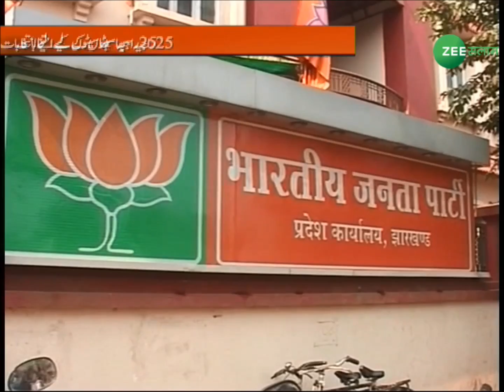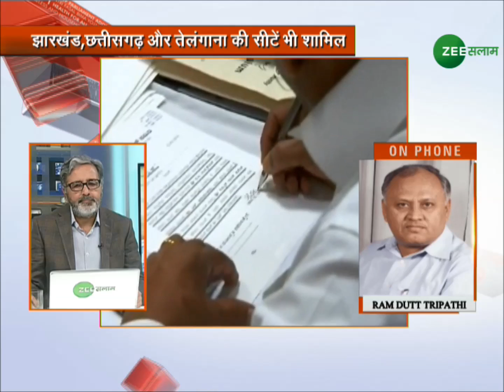Aaj ka Mudda | राज्यसभा इंतेख़ाबात | 23 Mar 18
Aaj ka mudda is a talk show prime time of zee salaam. It is basically a debate program on different issues Topic:-  राज्यसभा इंतेख़ाबात